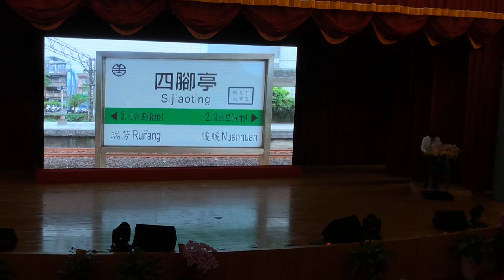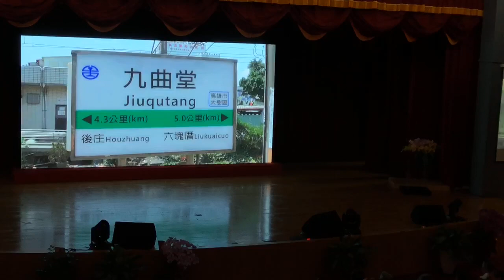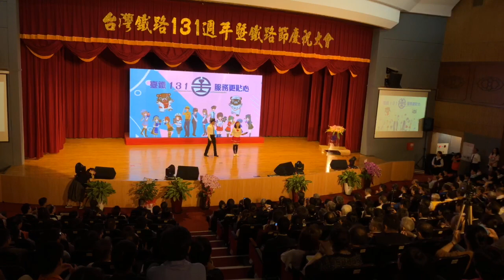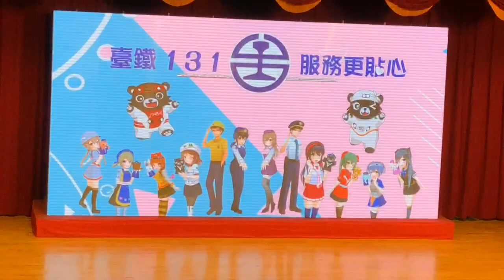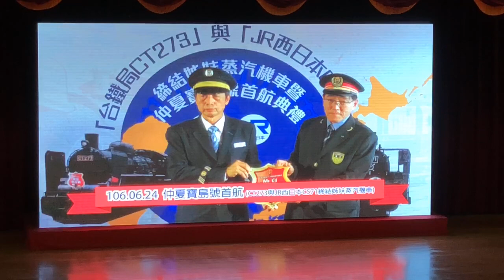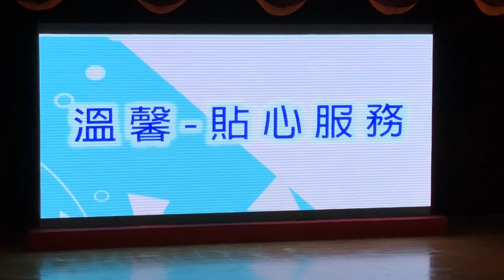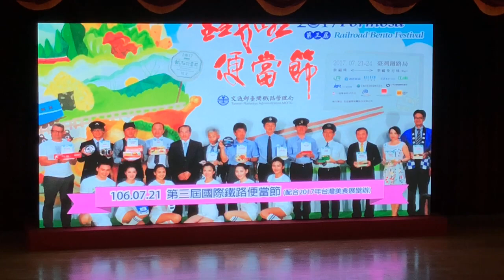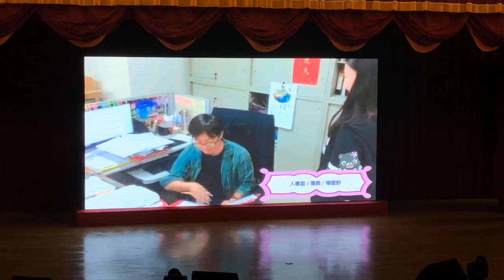All臺灣鐵路131週年暨鐵路節慶祝大會 臺鐵大樓五樓演藝廳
2018.6.8 臺灣鐵路131週年暨鐵路節慶祝大會
臺鐵大樓五樓演藝廳All